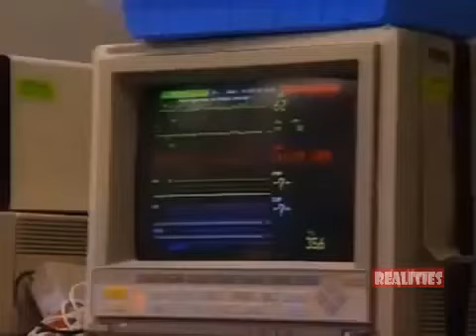Flesh Eating Fungus(Disease) Eating Face Away From Inside Out | Ripley's Believe It or Not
Ripley's Believe It or Not! is a curious format, sort of a 'Guiness Book of Records'-like magazine on TV. It has no permanent cast or storyline, just a presenting host in the castle-type LA residence who occasionally shows curiosities from 'Ripley's vault' there, but usually simply introduces the topics shown in the various, rather short film sequences shot all over the world, in addition to which some weird facts (e.g. absurd laws) can be quickly reviewed. Each report -usually independent, follow-up is rare- is on something very unusual, surprising and/or spectacular, such as inventions, stunts and records, freak creatures and - accidents. Sometimes the title is taken literally when a few of the least likely items are bunched up for the viewer to guess which one isn't true.

@chiller reality watch ripley's believe it or not free watch ripley's believe it or not! hd ripley's believe it or not! online where to watch ripley's believe it or not! ripley's believe it or not! free online ripley's believe it or not catching a bullet in one's teeth Flesh Eating Fungus Flesh Eating Disease Eating Face Eating Face Away From Inside Out